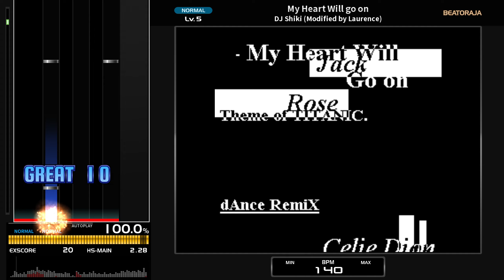[BMS] My Heart Will go on / DJ Shiki (Modified by Laurence)